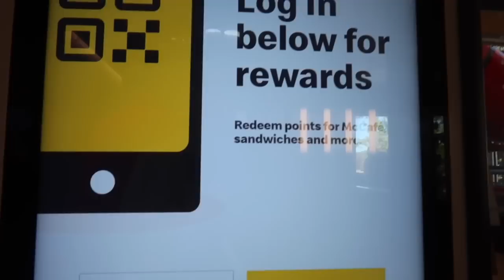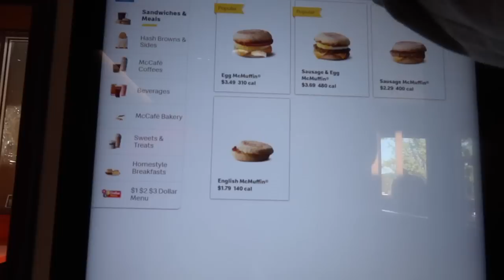Spend a Saturday With Me ~ new nails, brunch with friends, two clubs, having a hangover, etc..